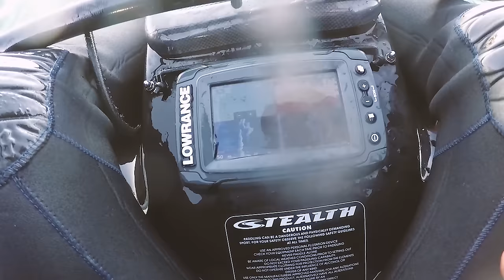Snapper with Chilli & Cumin Butter, Open Fire Cook Up - Catch & Cook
The mini fire pit got a work out with a nice snapper catch and cook!  A quick fishing trip out on the kayak Friday morning produced a nice sized fish, big enough for the whole family and in laws. After missing my chance last week not having enough light to film after work. I was super keen to get this snapper cook up going. The result you get when cooking on a real fire are always worth it, the taste is amazing and it's just fun! Hope you can get into this one as it's one of my favourite ways to cook a fish.

Some of the gear I use:
Stealth Profisha 475 Kayak
Waterwolf 1.0 Troll camera
NRS Zen PFD
Ultra Trek 2 PFD
Lowrance Elite 5Ti Sounder / Combo
Penn Spinfisher V 4500, Mulit-Colour 30lbs braid, Uglystik 4-8kg Platinum rod.
Penn Slammer III 5500, 30lbs Spiderwire Blue Camo braid, 40lbs fluro leader and an Ocean Assassin Archipelago rod.
Penn Fathom 30 2 speed Lever Drag, 50lbs Spiderwire Code Red braid, Uglystik Gx2 10-15kg rod.
Penn Torque 30 Stardrag, 50lbs Spiderwire Code Red braid, Penn Powercurve Reload 15-20kg rod.